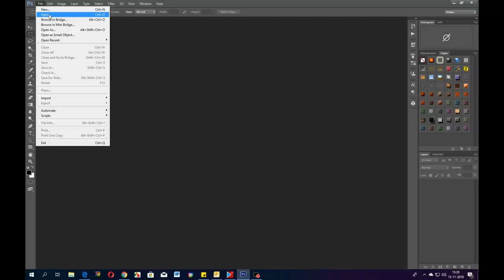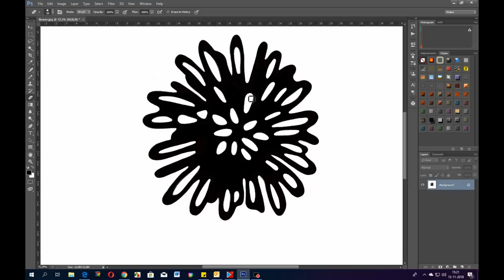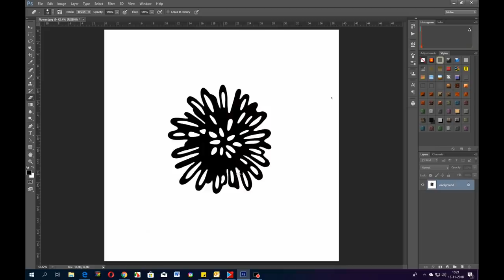( 759 ) brother scan n cut ( request )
If you are interested  in buying a print visit my Etsy store: